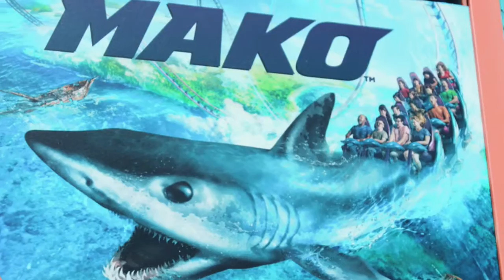Sony Channel Brazil Sea Word segment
Segment that aired Fall 2016 on Sony Channel Brazil